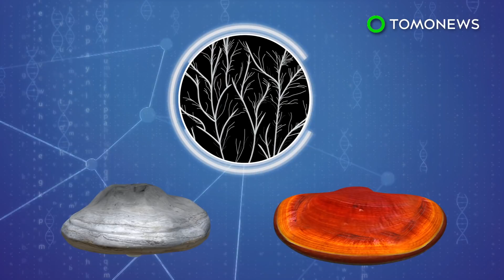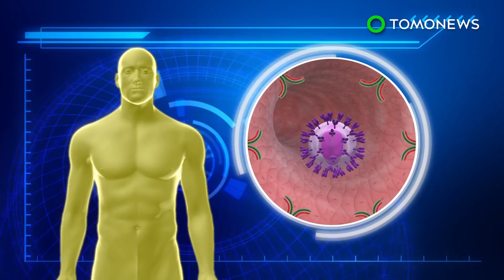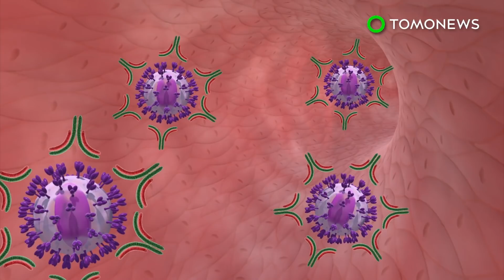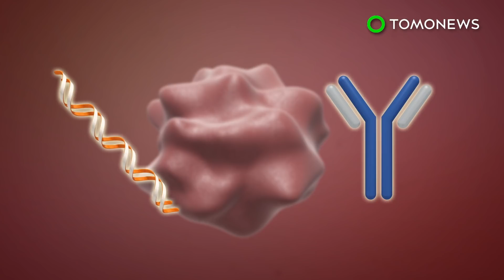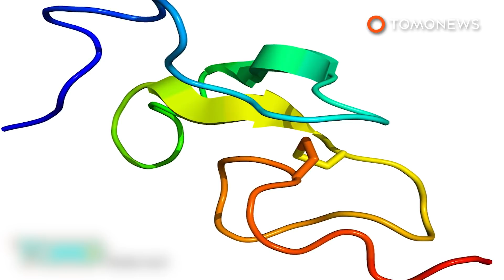Mushroom extract could save dwindling bee population - TomoNews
USA — A vaccine made from two mushroom species, tinder fungus and Red Reishi mushrooms, could be vital in saving the bee population, according to a study published in Scientific Reports.